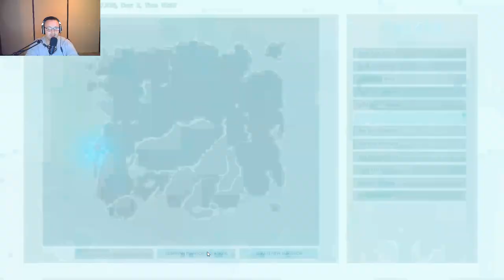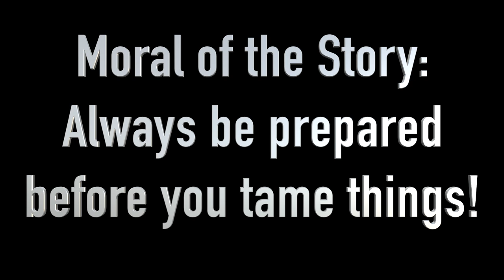Building My Secret Forest Base - Ark Survival Evolved - Ark PvP Cluster Survival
Hello All! We made our SECRET forest base at the start of the server. In Ark we have to stay safe before we can defend it. This Ark video is the first in our Dedicated Server Cluster Series. This will take us from the Island all the way through Extinction. After we build our base we have some fun on our Purple Nerpal (Frog). Then we tame a dino in the worst way possible. Totally unprepared. Our Ark Base is small and compact. It end sup with Spikes and Plant Species X to fight off the wild dinos! We hope you enjoy the ride with us on this Ark Secret Forest Base Build!

If you want to join us on our Ark: Survival Evolved Dedicated Server Cluster the IP is:
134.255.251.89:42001